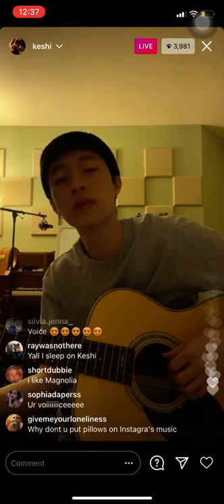Keshi // Pillow (acoustic) ✨